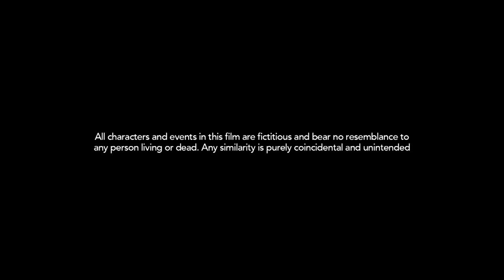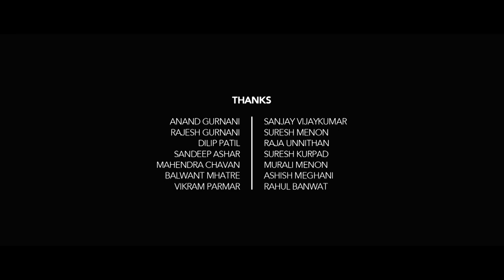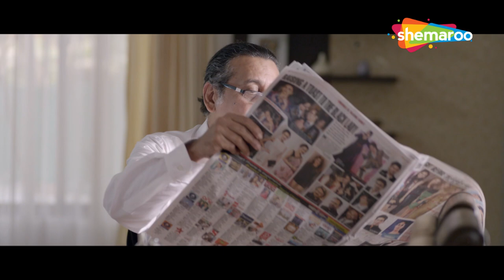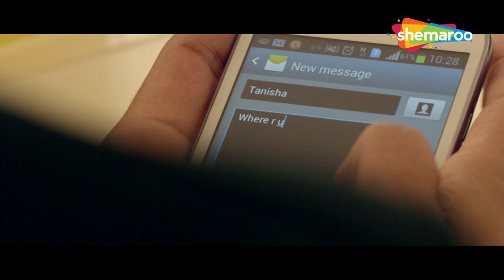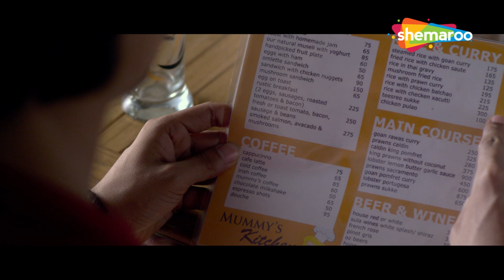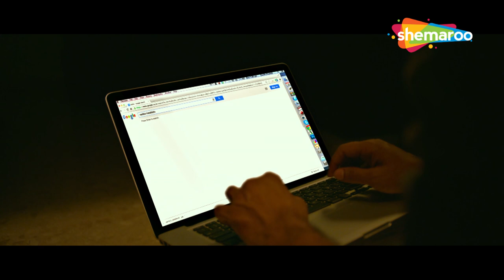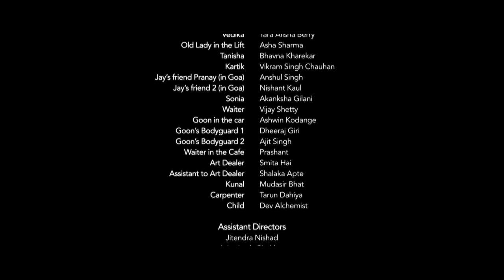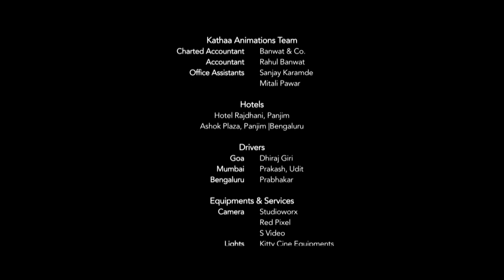The Perfect Girl - Full Hindi Movie - Teeshay Shah, Tara Alisha Berr, Shishir, Raju Kher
Directed by Prakash Nambiar
Written by Prakash Nambiar
Produced by Udit Shivraj Pathak
Starring - Tara Alisha Berry, Teeshay Shah, Shishir Sharma, Raju Kher, Sonali Sachdev, Smita Hai
Cinematography Girish Kant
Edited by Shiva Bayappa
Siddharth Mahadevan